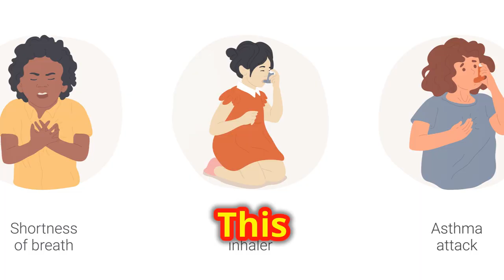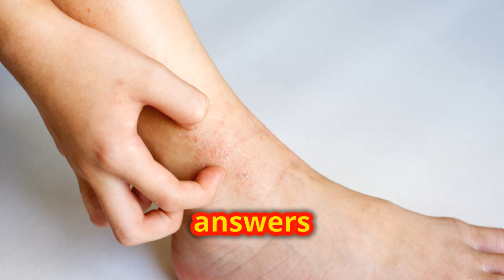Asthma and Antibiotics: Unveiling the Hidden Connections by 𝐓𝐡𝐞𝐀𝐬𝐭𝐡𝐦𝐚𝐂𝐮𝐫𝐞𝐬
Asthma and Antibiotics: Unveiling the Hidden Connections by 𝐓𝐡𝐞𝐀𝐬𝐭𝐡𝐦𝐚𝐂𝐮𝐫𝐞𝐬 Asthma and Antibiotics: Unveiling the Hidden Connections by 𝐓𝐡𝐞𝐀𝐬𝐭𝐡𝐦𝐚𝐂𝐮𝐫𝐞𝐬 Asthma and Antibiotics: Unveiling the Hidden Connections by 𝐓𝐡𝐞𝐀𝐬𝐭𝐡𝐦𝐚𝐂𝐮𝐫𝐞𝐬

More than 480 million people around the world suffer from asthma, and around 350,000 people die from it each year. But why do people get asthma, and how can this disease be deadly?

Are you tired of struggling with asthma? Discover the best treatments for asthma today and breathe easier. Say goodbye to suffering and improve your quality of life with theasthmacures. Don't wait, watch now!

Suffering from asthma? Don't worry, we've got you covered. In this video, we'll share the best asthma treatments to help you breathe easier and live your life to the fullest. Say goodbye to asthma.

Are you tired of struggling with asthma? Look no further! In this video, we'll share the best asthma treatments to help you breathe easier.

Allergen
Allergy
Alveoli
Antibiotic
Anticholinergics
Antihistamine
Anti-inflammatory
Asthma
Bacteria
Beta2-agonists
Breath sounds
Breathing rate
Bronchial tubes
Bronchioles
Bronchodilator
Bronchospasm
Carbon dioxide
Chronic disease
Cilia
Clinical trials
Contraindication
Dander, animal
Decongestant
Dehydration
Diaphragm
Dry powder inhaler (DPI)
Dust mites
Dyspnea
Exacerbation
Exercise-induced asthma
Exhalation
(HEPA) high-efficiency particulate air filter
Histamine
Holding chamber
Humidification
Hydrofluoroalkane Inhaler (HFA)
Hyperventilation
Immune system
Indication
Inflammation
Inhaler
Inhalation
Irritants
Leukotriene modifier
Medical history
Metered dose inhaler (MDI)
Mold
Monitoring
Mucus
Nasal spray
Nebulizer
Non-steroidal
Oxygen
Peak Expiratory flow rate
Peak flow meter
Personal best peak expiratory flow (PEF)
Pneumonia
Pollen
Pollen and mold counts
Productive cough
Puffer
Pulmonary function tests (PFTS)
Pulse oximetry
Respiration
Sinuses
Spacer
Spirometry
Sputum
Steroid
Symptom
Theophylline
Trachea
Triggers
Vaccine
Wheezing

What are antibiotics?
Antibiotics are medicines that fight bacterial infections in people and animals. They work by killing the bacteria or by making it hard for the bacteria to grow and multiply.

Asthma - Breathe Easy Lung Detox

In this video, we'll discuss asthma, including the differences between asthma and COPD, exercise-induced asthma, and respiratory care. Breathe easy with these lung detox tips!

Looking for ways to breathe easy with asthma? Featuring TheAsthmaCures and TheAsthmaCuresShorts. Learn asthma, exercise-induced asthma, and respiratory care tips.